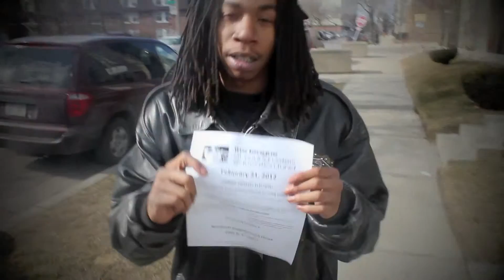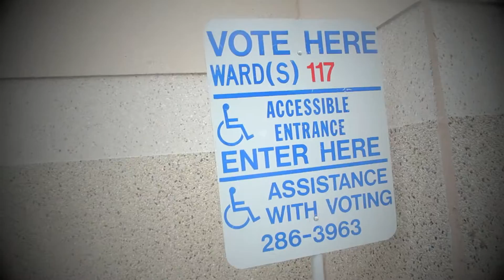Wisconsin League of Young Voters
WI league of young voters